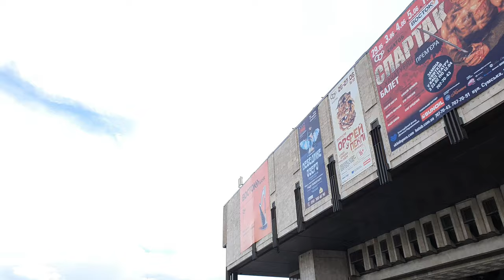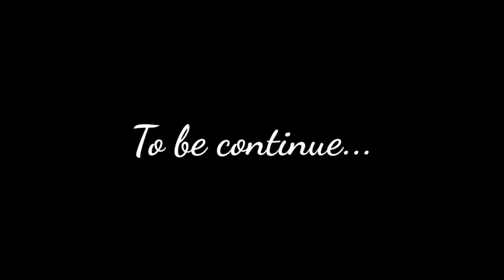My first vlog | How to overcome your fear | First vlog Exprience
Hello friends ! welcome to my channel and thanks for checking out. something about me.I'm a kind of person who fear facing new people's and making friends , so i thought to start the vlog and overcome my fear and boost my confidence along with sharing my life stories with you guys. so if you think we have something in common then SUBSCRIBE to this channel and let's start this journey together.